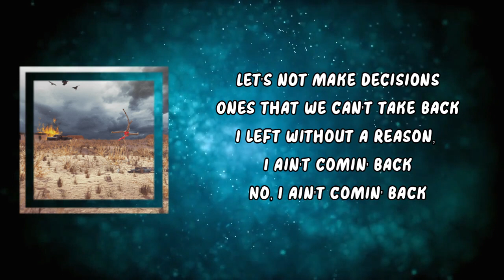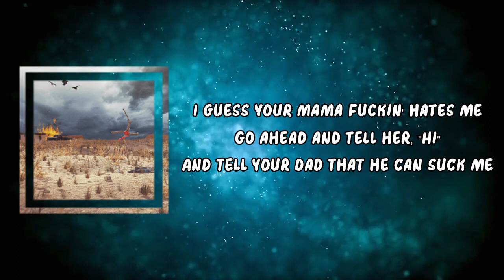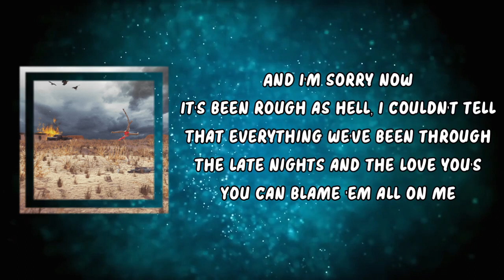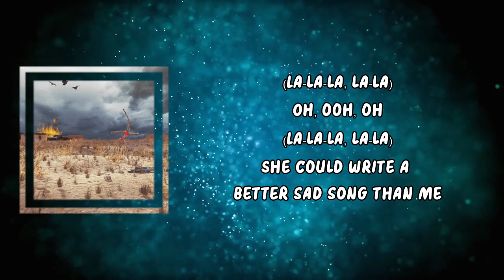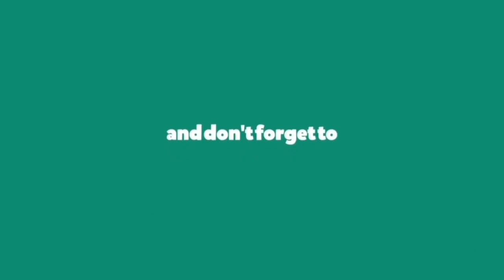Koe Wetzel - Sad Song (Lyrics)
Sad Song Lyrics:

I left without a reason
I think the reason was the fame
And the game that I was playing played me 'til I went insane
Let's not make decisions - ones that we can't take back
I ain't coming back
No, I ain't coming back

And I'm sorry now
It's been rough as hell
I couldn't tell that everything we've been through -
The late nights and the love yous -
You can blame them on me
All the lyrics you've received about the lying and the cheatin' - and the things that tore you down
I'm sorry now that I didn't see you could write a better sad song than me

I guess your Momma fuckin' hates me
Go ahead and tell her "Hi"
Tell your Dad that he can suck me -
That's if he ever comes back
You ain't did a damn thing wrong
You don't deserve this song

All the lyrics you've received about the lying and the cheatin' -
And the things that tore you down
I'm sorry now
I didn't see
You could write a better sad song than me

She can write a better sad song than me